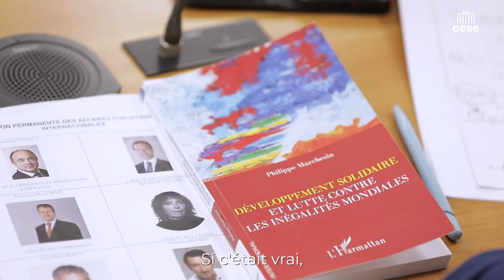Pr. François HERAN (Collège de France) - Migrations et Union européenne - CESE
Questions au Professeur François HERAN, Chaire statutaire "Migrations et sociétés" au Collège de France, auditionné par la Commission Affaires européennes et internationales du CESE dans le cadre de la saisine d'initiative : "Migrations et Union européenne : vers une nouvelle vision des politiques migratoires".